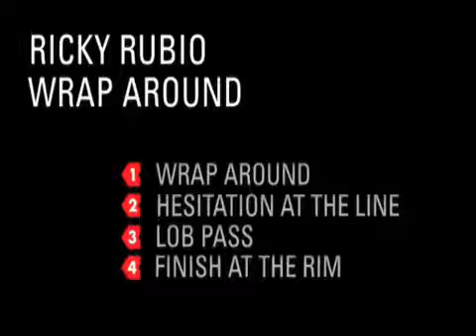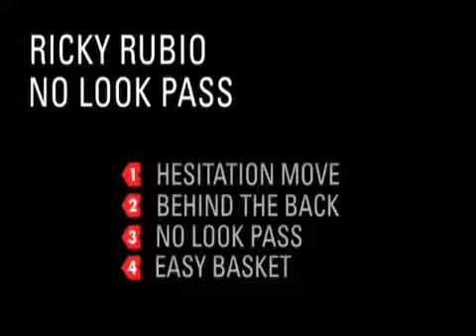Уроки баскетбола от Рикки Рубио. Перевод мяча за спиной